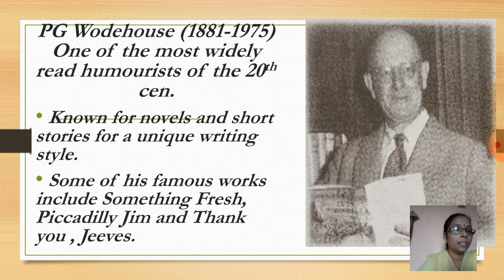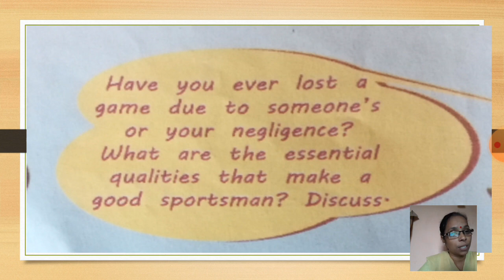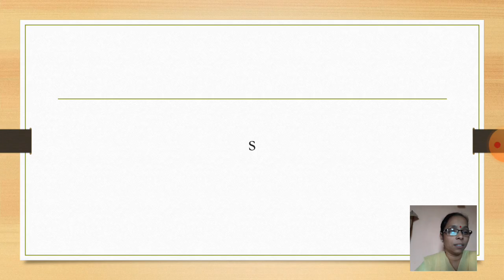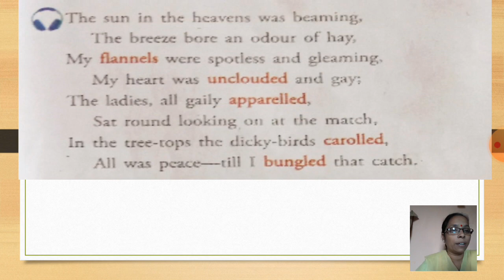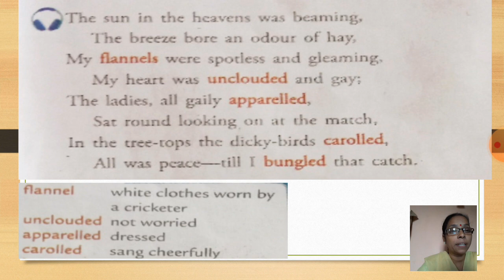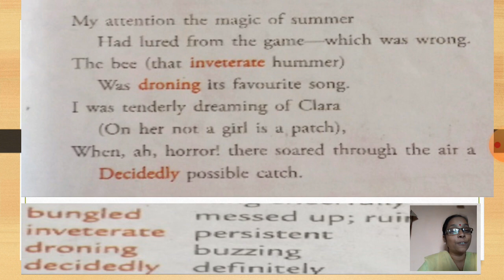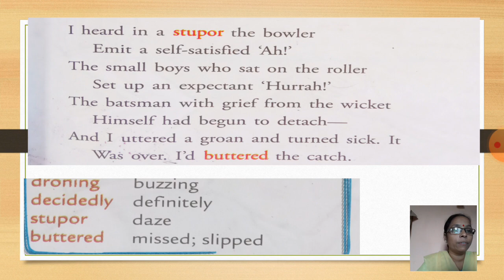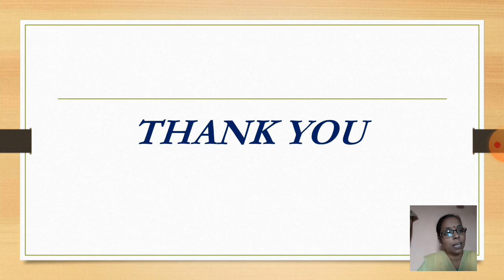Class_7_English_voices_chapter_6_Missed_part_1